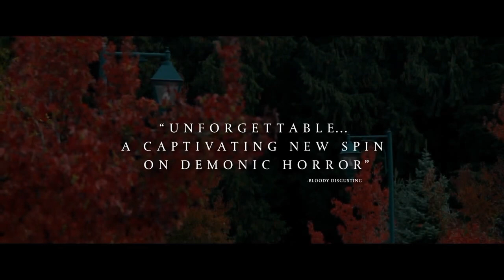VIVE DENTRO trailer 2023